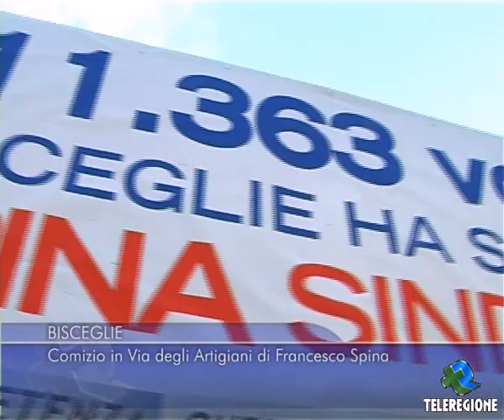BISCEGLIE - COMIZIO IN VIA DEGLI ARTIGIANI DI FRANCESCO SPINA